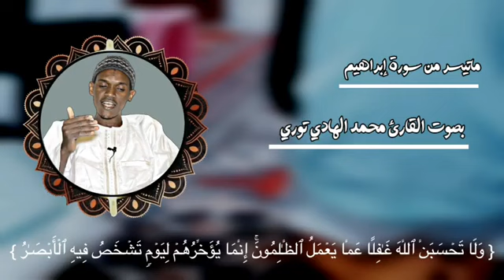Balle récitation de Hady Touré القاري السنغالي هادي توري